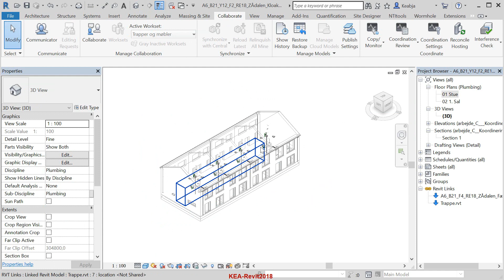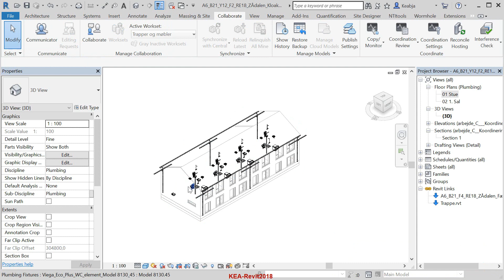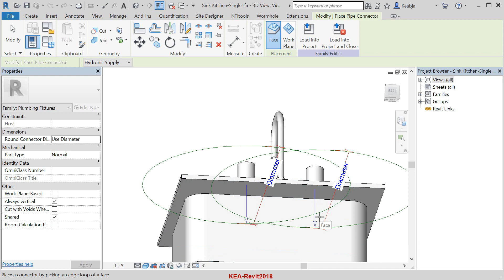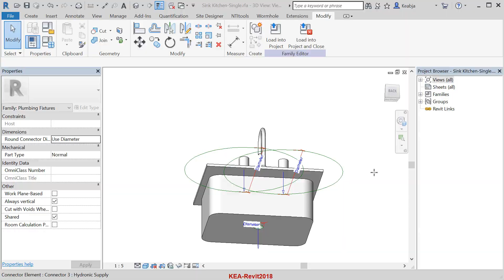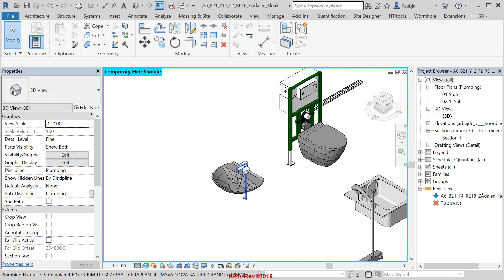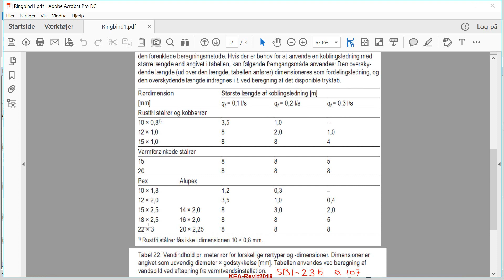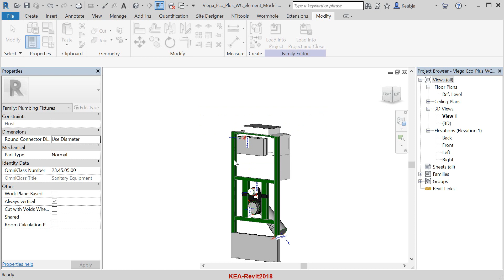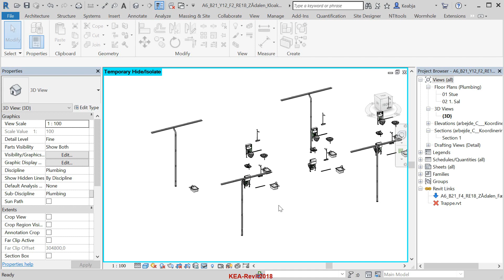FH_V29.3.1_R18_Kloakentreprise & VVS Y12 & Y170